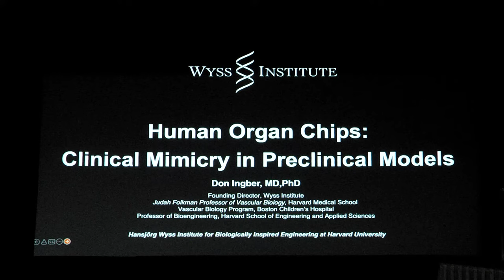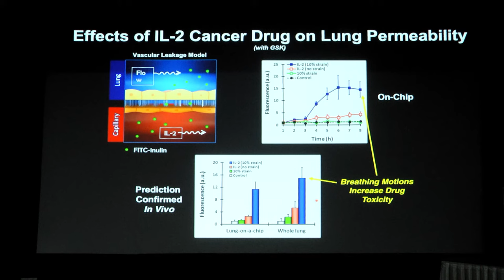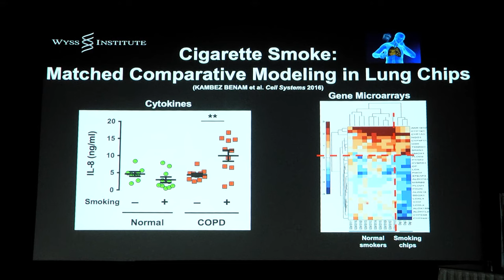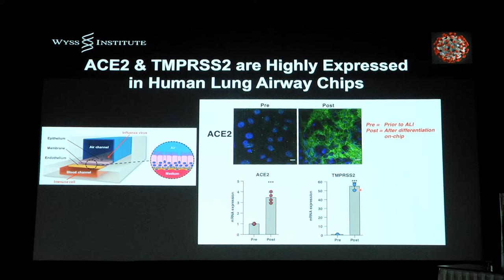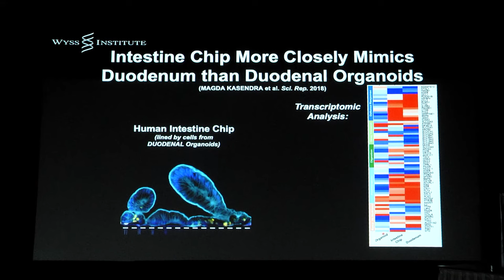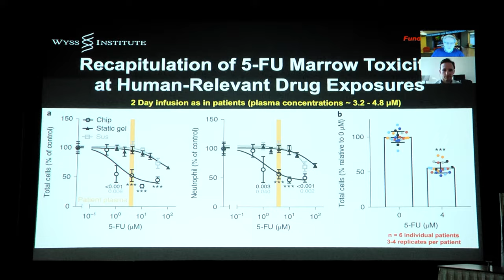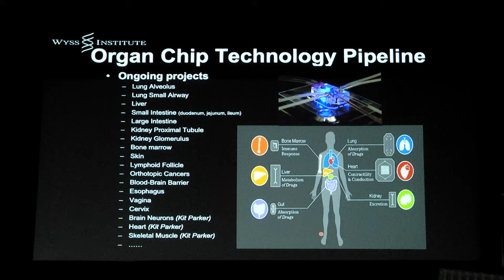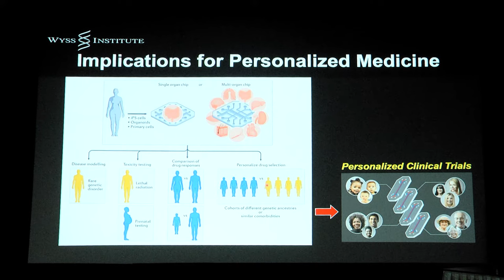Day 1 - Keynote Address by Dr. Donald Ingber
Title: Human organs-on-chips for disease modelling, drug development and personalized medicine